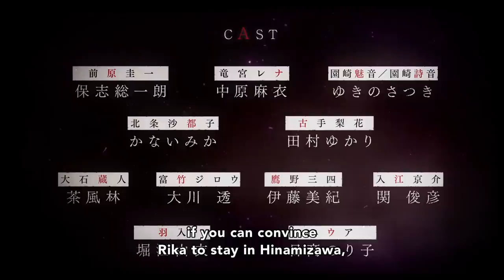Higurashi: When They Cry - SOTSU | Official Trailer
Higurashi: When They Cry - SOTSU is coming to Funimation in July 2021.